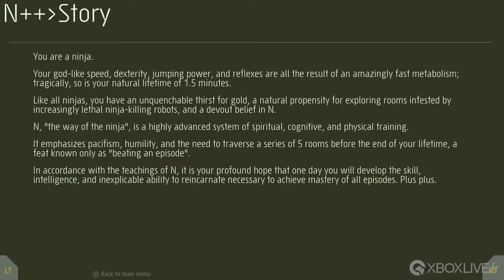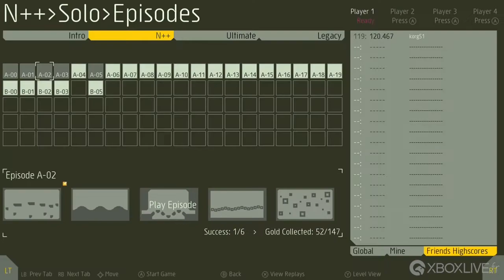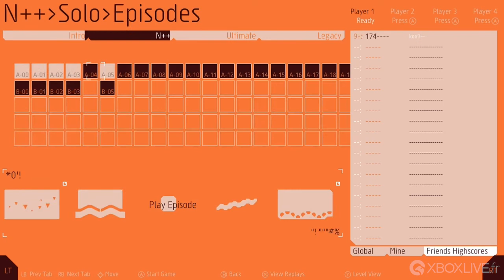N++ (NPLUSPLUS) - Gameplay - Xbox One